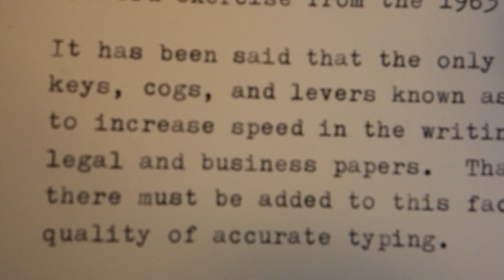1985 Brother Charger 11 ultraportable typewriter at work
This late-era machine represents the third iteration of a machine collectors call the Brother JP-1, one of the most successful lightweight typewriters ever made. It weighs just over 8.5 pounds, and as you can see it types beautifully. This is what some typists call a "laptop" typewriter, with a fully enclosed base that you can set on your lap without smudging anything, and a snap-on lid that encloses the machine safely. If I had to choose one word for these Brother portables, I think it would be "nifty."